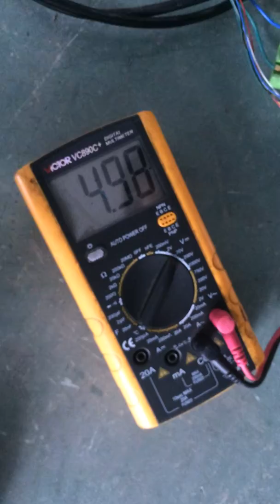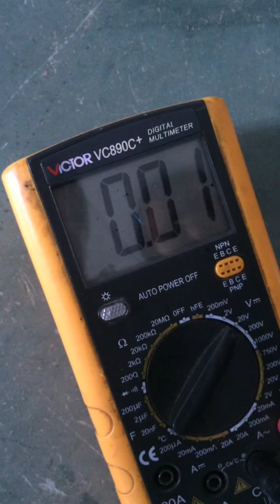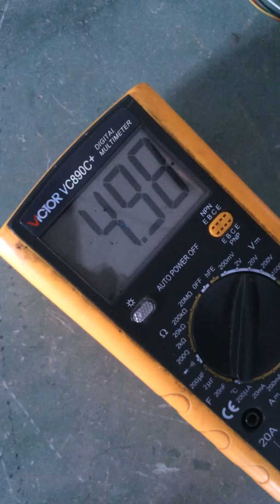how to test the hall sensor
If your motor cannot move directly, only when you move he wheel a little bit, the motor start to move. And there is big noise when the motor is working. There is something wrong with the hall sensor.
 This vedio shows you how to test the hall sensor.

If you're looking for a high-quality electric bike, you need to check out JOBO Electric bike Factory! We're the best choice if you have OEM Ebike requirements, because we're ready to meet your specifications no matter how stringent they may be.

We offer a wide range of electric bikes, from standard pedal e-bikes to powerful mountain e-bikes. We even have a dedicated electric bike section on our website, so you can find the perfect model for your needs. With JOBO Electric bike Factory, you'll get a top-quality bike at a great price, so don't wait any longer!

If you want to know more about our craft, please view

) to learn more.

Add: NO. 1398 Shenli Road, Qiubin Industrial Park, Hinhua City, Zhejiang Province, China